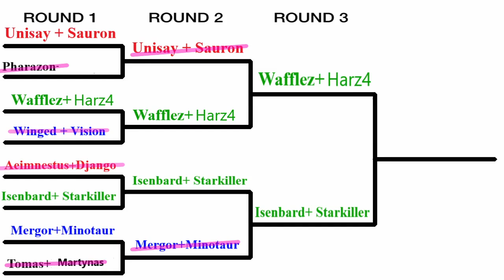Rome Total War 2v2 Tournament #2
Welcome to the Second part of the Rome Total War 2v2 Tournament, and we now have the Semi-Finals.

Who will make it through into the Big Final, and who will be eliminated.
2 matches here today.